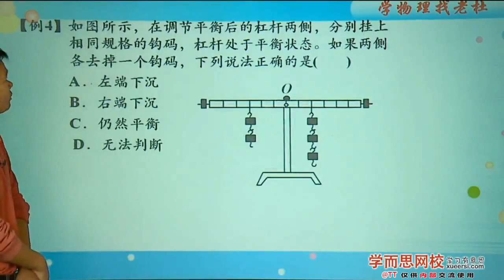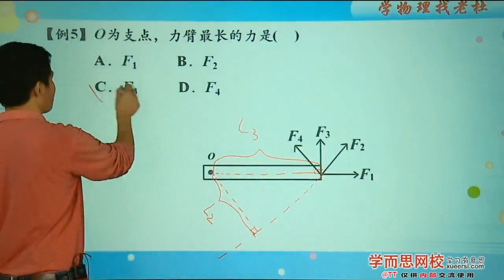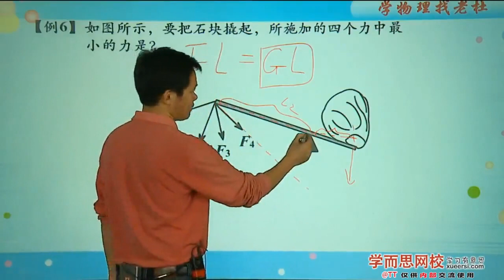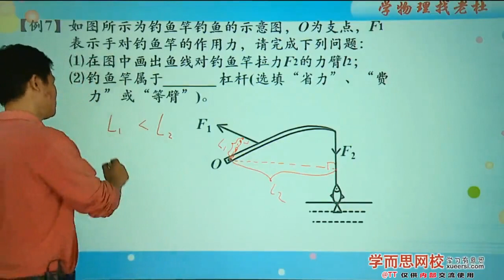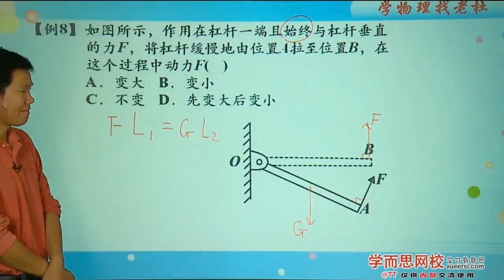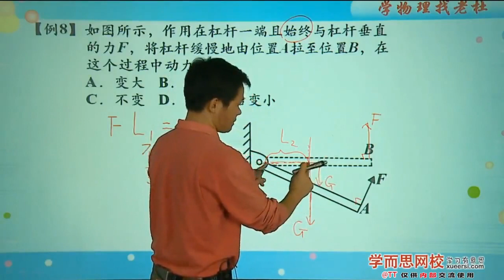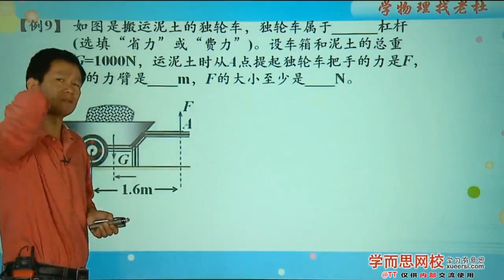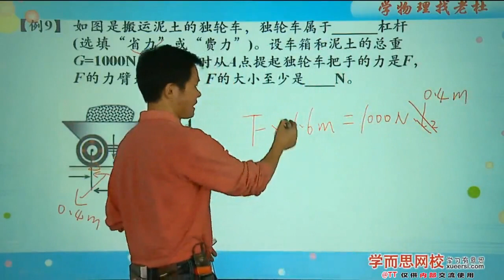杠杆第4段